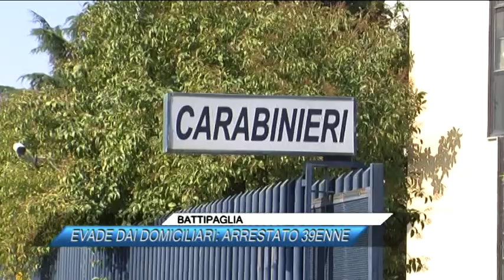BATTIPAGLIA, EVADE DAI DOMICILIARI, ARRESTATO 39ENNE